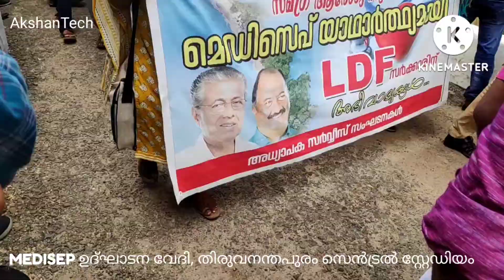മെഡിസെപ് ഉദ്ഘാടന വേദി. MEDISEP. തിരുവനന്തപുരം സെൻട്രൽസ്റ്റേഡിയം. 01 ജൂലൈ 2022. Phone No.18004251857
Empaneled Hospital List
MEDISEP Empaneled Hospital List.മെഡിസെപ്പിൽ ഉൾപ്പെട്ട ആശുപതികളുടെ ലിസ്റ്റ് .